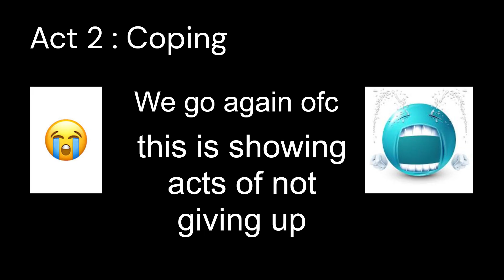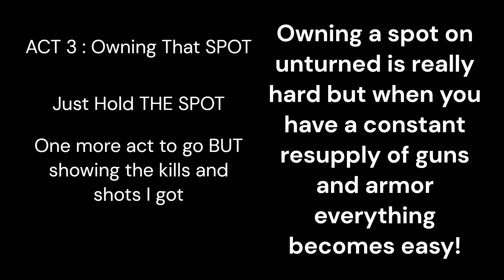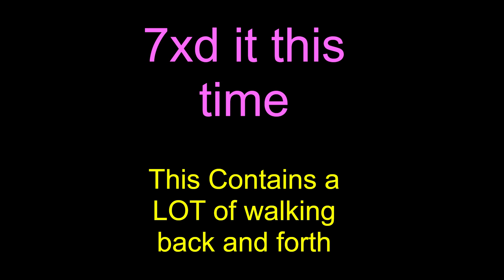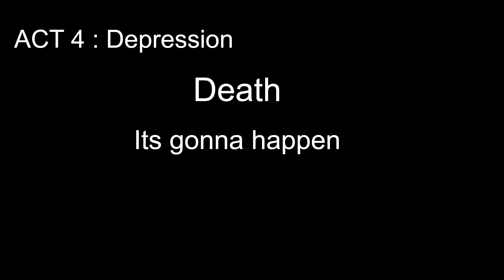HOW TO UNTURN (Unturned)